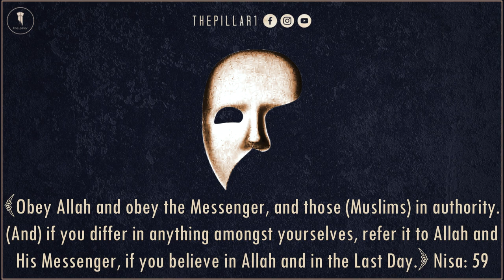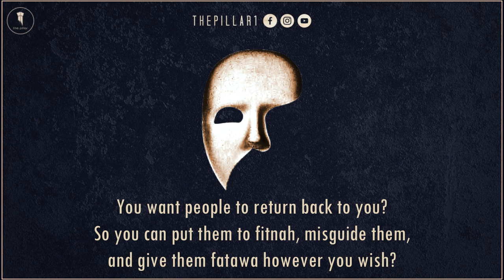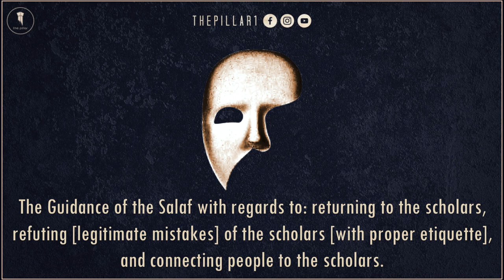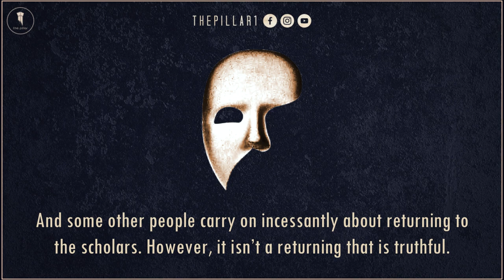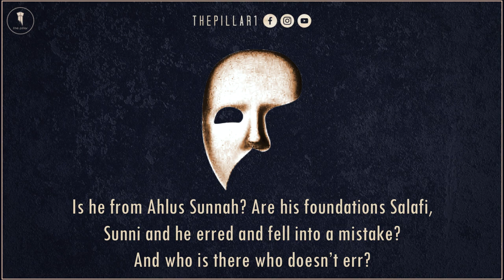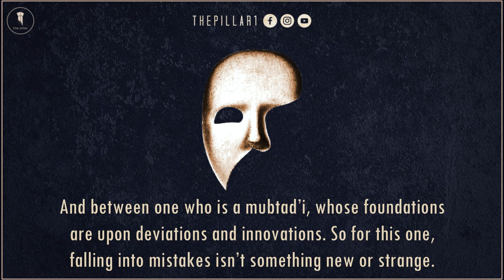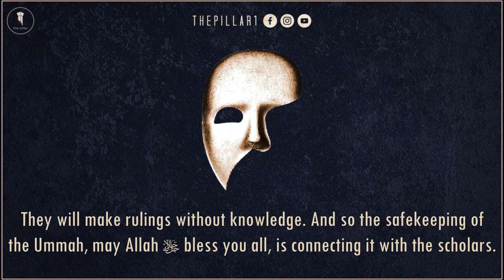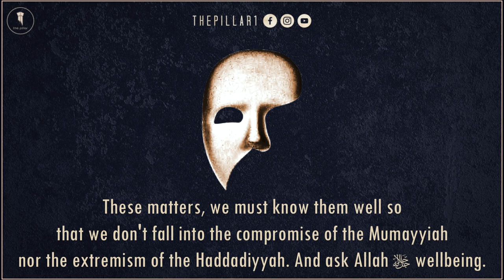Identity Theft of the True Scholars┇The Mumayyiah┇Shaykh Abdullatif Al-Kurdi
Part Ten of the Mumayyiah Series. Shaykh Abdullatif explains the case of identity theft practiced by the Mumayyiah who seek to replace the true scholars with themselves and so conjure this false principle of "We aren't obligated to follow the scholars."

Who are the Mumayyiah? The Mumayyiah, usually considered Imams, are those who compromise and water down the Deen with innovations (bid'ah). Either knowingly or unknowingly. More often than not, it is due to suffering from inferiority complexes, to score favor/acceptance with the powerful, or for worldly and material gain. They sell-out the Muslims and Islam for some crumbs of Dunya but Allah ﷻ will Champion His Deen.